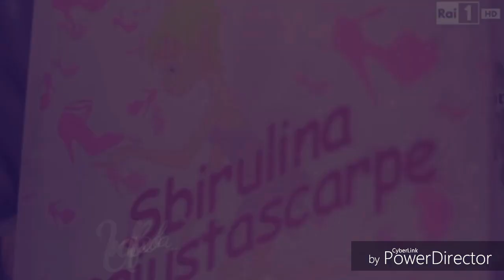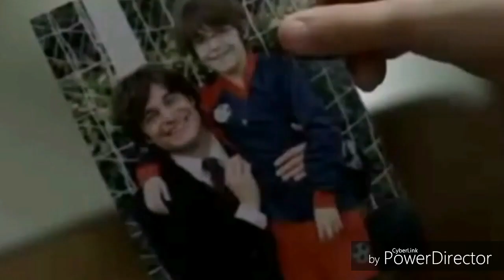Guido Davide e Azzurra ❤️ |La loro storia|un gran dolore|You are the reason